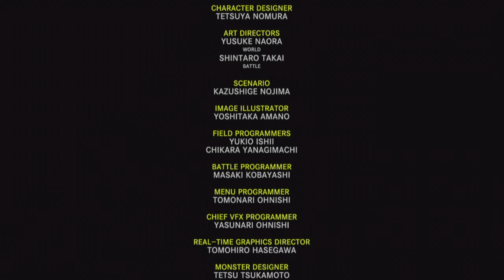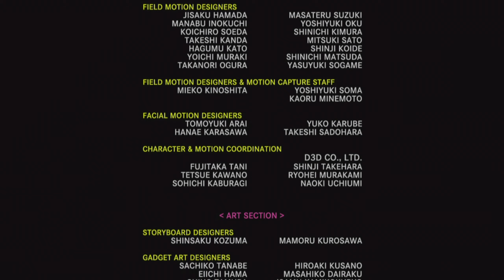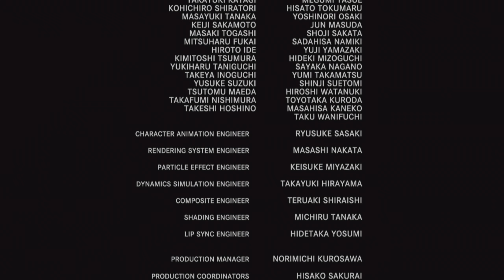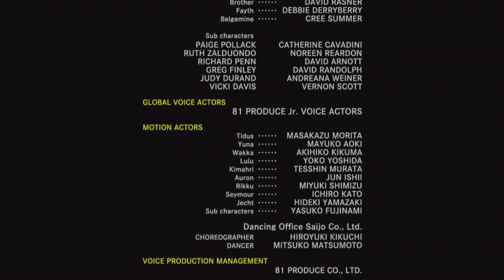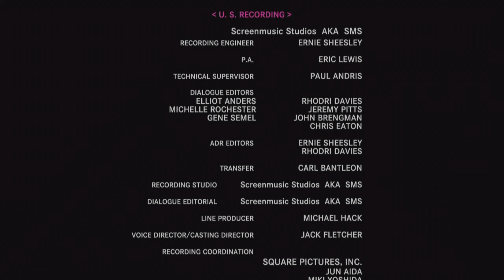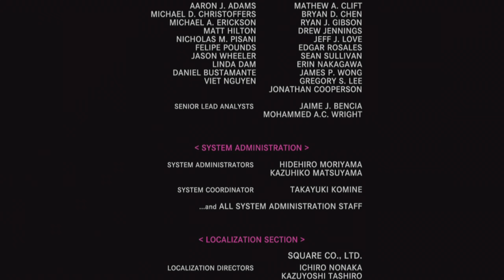Final Fantasy X HD Remaster (PC) Playthrough - 3/3 (No Commentary)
This is the PC HD remaster version using the original soundtrack.
Please note that there are some technical issues and flaws present within the game. Most notable is that occasionally the background sound will click. There's nothing that I can do about this as it has nothing to do with my setup or recording method. You can watch any playthrough of any version of the remaster and it will feature this, unfortunately.

I don't have save states this time around and even if I did, hard transitions are in fact very rare in this game. There's almost always some sort of background sound playing. I did my best to minimize the amount of additional sound disruption caused by my edits. This is a fairly lengthy game and doing it all in one sitting perfectly isn't an option for me.
I include random encounters as the story requires me to move through each area. Random encounters are a part of the game. The game is also installed on an SSD, so the load times are pretty much non-existent.

Gameplay Notes
FFX has some amount of optionable content that becomes available when you get the airship. I won't be showing all of the optional content but I will be showing myself gathering the two remaining Aeons and dueling at Remiem temple. This ties up a side story with a character encountered on the journey and reveals some more backstory for another. It is the only optional content with story relevance. Everything else is pure gameplay to reward players who want to spend time maximizing their power.

In order to receive Anima, you have to use the destruction sphere in each Cloister of Trials. The one for Zanarkand cannot be done until after the story scenes there and you get the airship.

The ultimate weapons for each character allow them to break the damage limit as well as providing other powerful effects. When you apply the relevant crest to an ultimate weapon, such as the Moon Crest I looted way back in Besaid, it causes one of the aeons to break the damage limit. Ifrit requires Wakka's ultimate weapon which is obtained through Blitzball. I don't enjoy Blitzball, so I didn't do it and thus Ifrit is the only one unable to instantly kill his opponent at Remiem Temple.

During the final sections, I take advantage of the No Encounter weapon that the boss of Baaj Temple drops. Everything in these areas are trivial to deal with, even the behemoths and malboros but the encounter rate is as high as it was during the Gagazet climb. I did a few practice runs through the Sea of Sorrow and it typically took ~16 minutes to loot all of the chests and get to the other side while dealing encounters versus the ~3 it takes with no encounters. With the ending just a few screens away, I felt it best to get there quickly instead of drawing it out.

During the City of Dying Dreams section, the first glyph symbol you encounter requires you to kill 35 enemies in the area before it will move. I did this off-screen. The second later on doesn't have any requirements.

00:00 Return to Bevelle
11:43 Return to Zanarkand's Cloister of Trials
13:21 Baaj Temple
14:15 Boss #21
15:56 Baaj Temple Cont.
20:47 Return to Remiem Temple
41:08 The Assault on Sin
48:14 Boss #22
50:00 Boss #23
52:32 Boss #24
54:16 Descent
1:01:24 Boss #25
1:05:08 Sea of Sorrow
1:08:47 Boss #26
1:11:57 City of Dying Dreams
1:17:36 Dream's End
1:21:55 Boss #27
1:27:30 Dream's End Cont.
1:31:09 Final Boss, Phase 1
1:41:54 Final Boss, Phase 2
1:44:05 Ending
1:57:07 Credits
2:03:09 Post Credits
2:03:49 The Eternal Calm